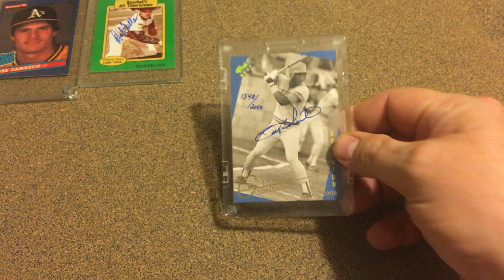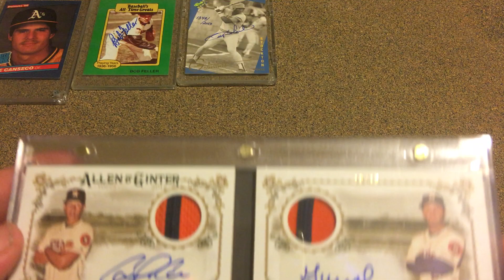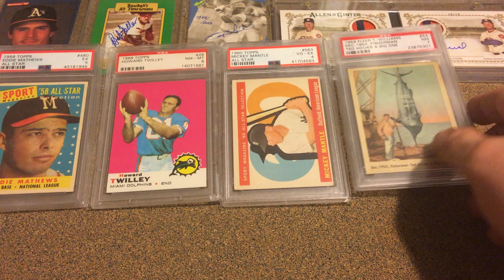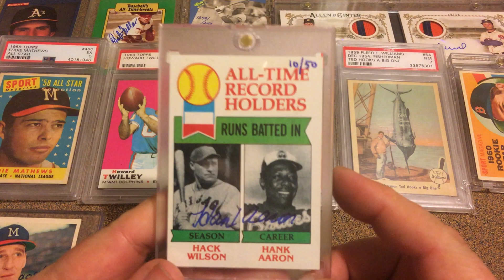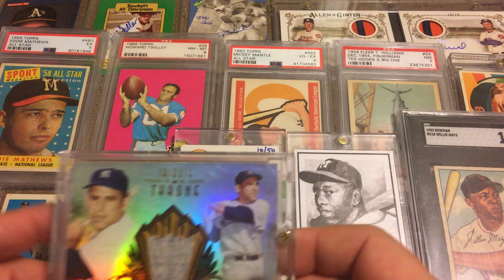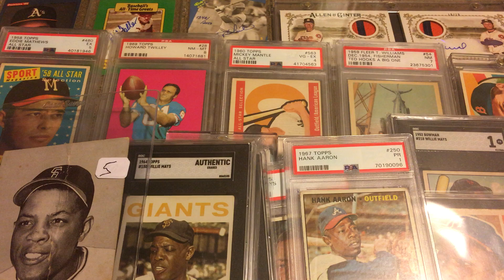How I have changed, some Bangers, & a few Shouts, my VR for